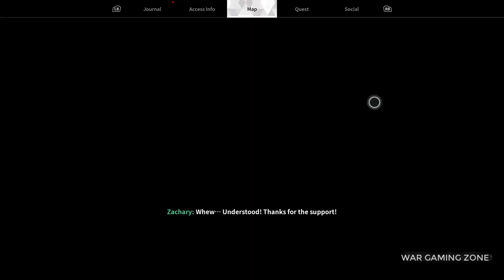THE FIRST DESCENDANT Walkthrough Gameplay Part 15 - New Upcoming Games 2024 & 2025 - Dracula Warfare